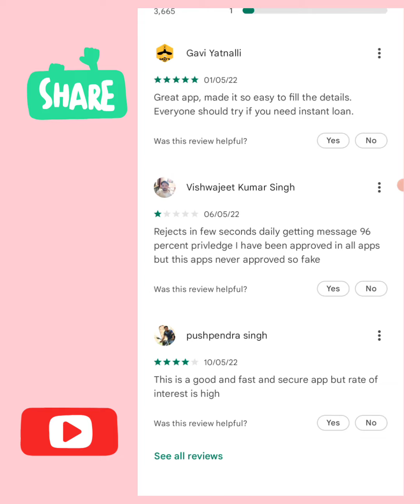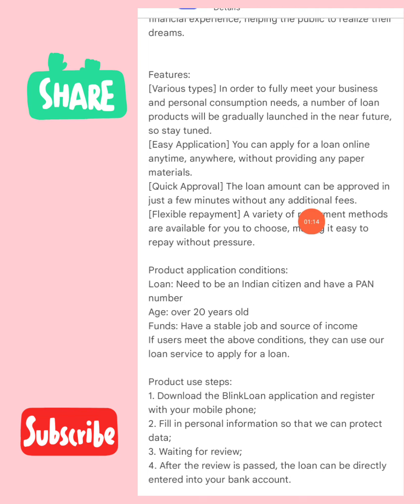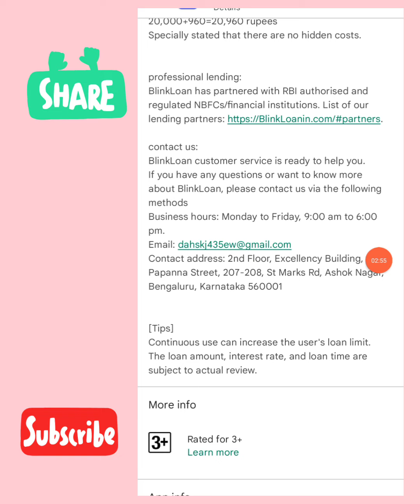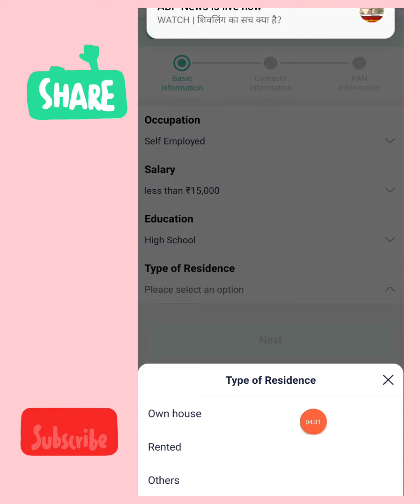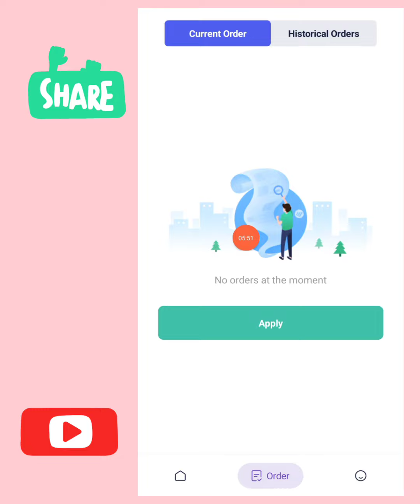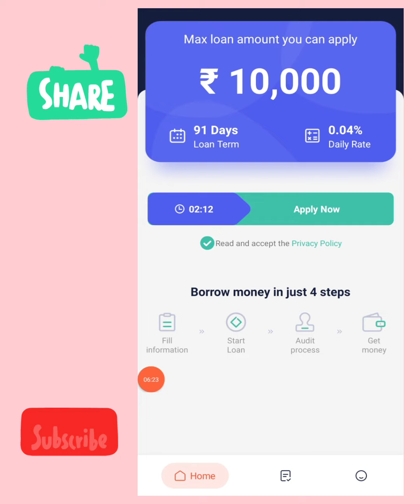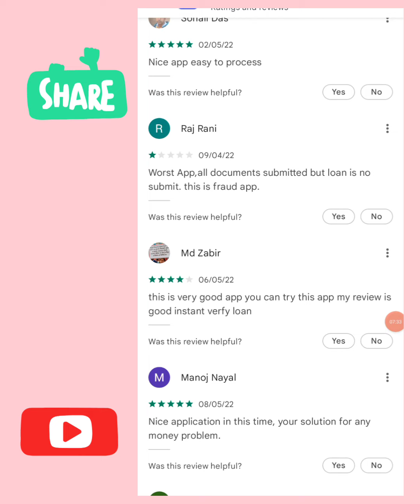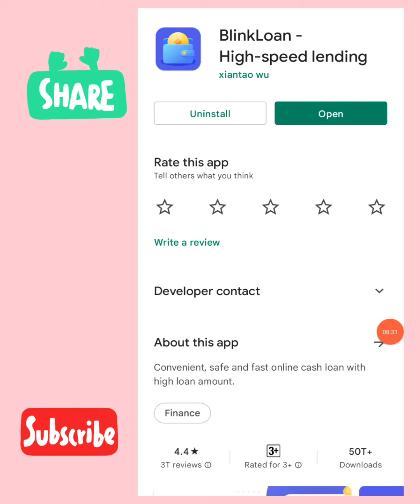BlinkLoan || High Speed lending || Lend Mall Loan App || Instant Loan || Personal Loan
,,, हेलो दोस्तों इस वीडियो में मैंने ब्लैंक लोन एप्लीकेशन के बारे में पूरी जानकारी दी है और अन्य लोन से जुड़ी जानकारी वीडियो में प्लीज चैनल को सब्सक्राइब करो वीडियो को शेयर करें,,